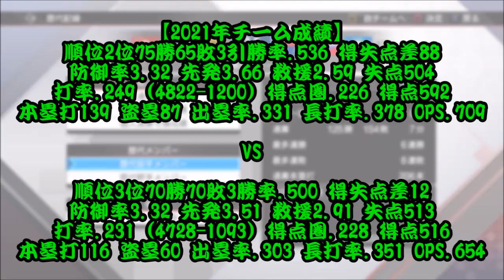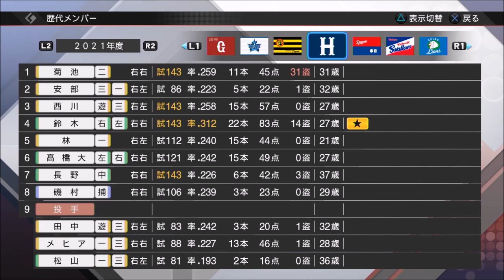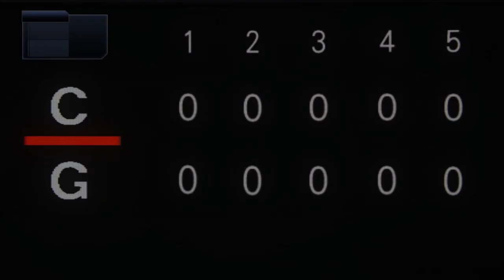【プロ野球スピリッツ2020】～クライマックスシリーズファーストステージvs広島東洋カープ1戦目～俺と巨人の143日物語♯106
～毎日夕方5時動画投稿!・プロスピ2020俺と巨人の143日物語♯106～
2年目のシリーズ目標→2012年以来となる日本一!!
難易度・スピリッツ　球速レベル・ミドルスピード